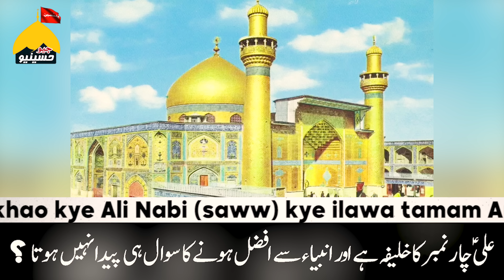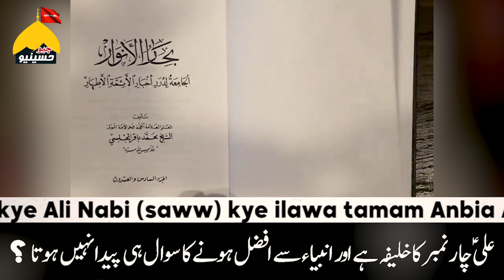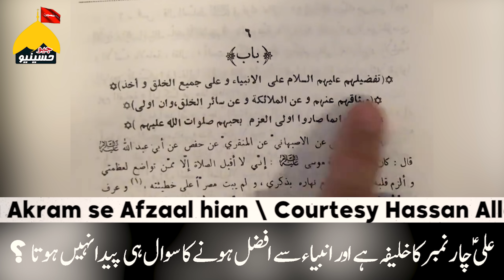Ali da 4th Number ? Ahl-e-sunat Molvi ka sawal kye Ali (as) tu Abu-baker se bhe afzal nhi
Hazrat Ali (as) Tamam Anbia Akram se Afzal kese ? wo tu Abu-Baker se afzal nahi hi wo tu 4th Khlifa hian-Hum Ali (as) ko 4th khalifa he many gy